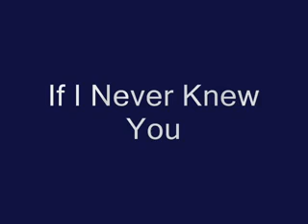The X Files-If I Never Knew You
This video doesn't belong to me